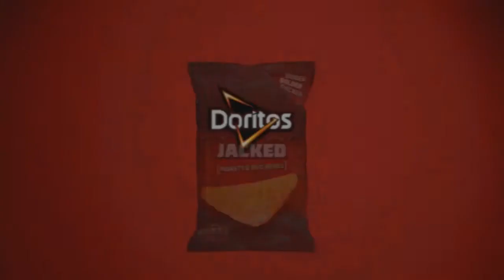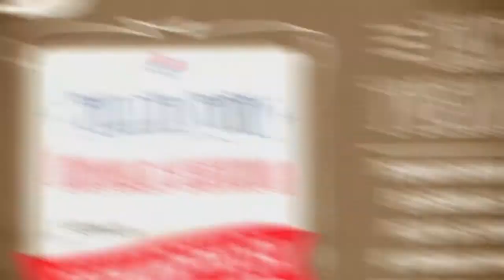Grindavík ÞórÞ Haukar Drengja flokkur 26 04 15